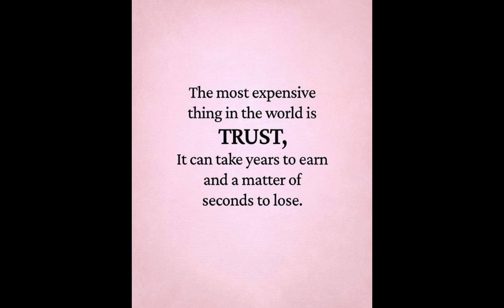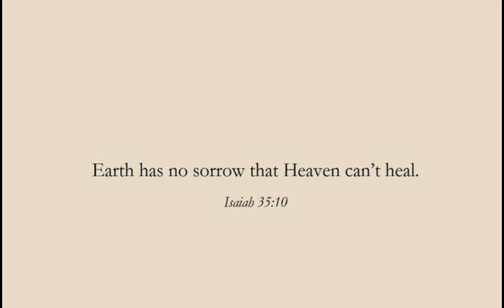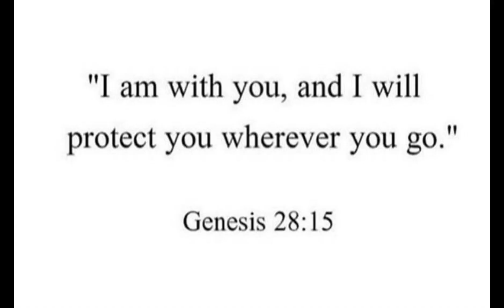BIBLES VERSE INSPIRATIONAL